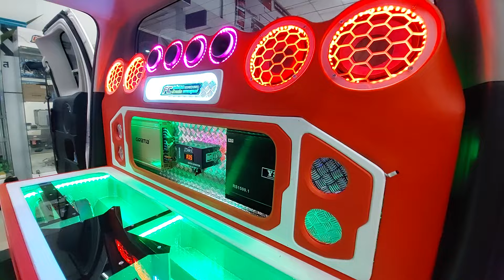เครื่องเสียง Revo ชุดโปร 25900